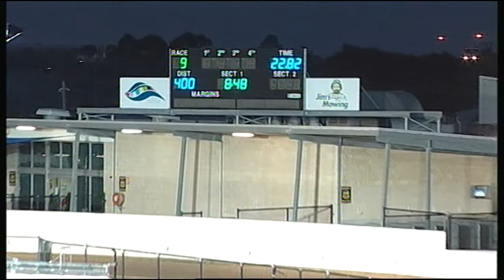GEL TUE 23 MAY 17 R9